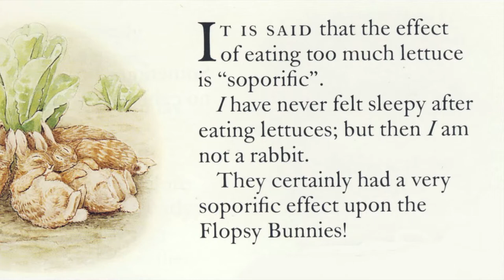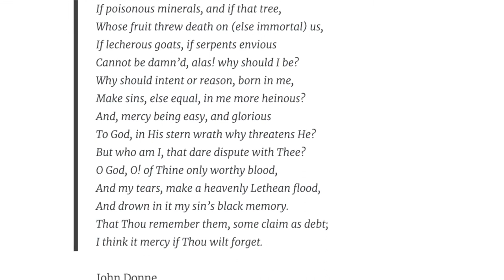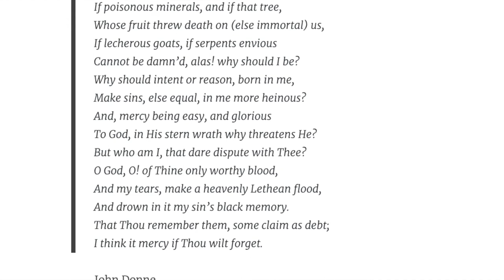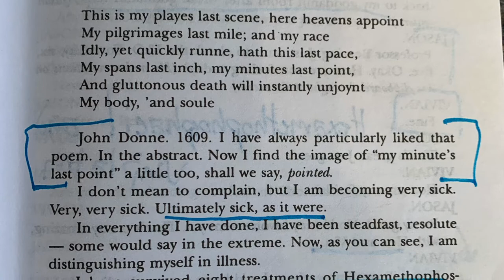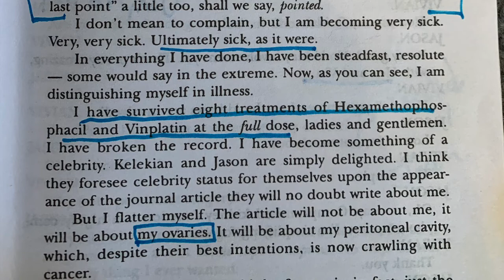Wit Lecture #3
Lecture number 3 on Margaret Edson's Wit.